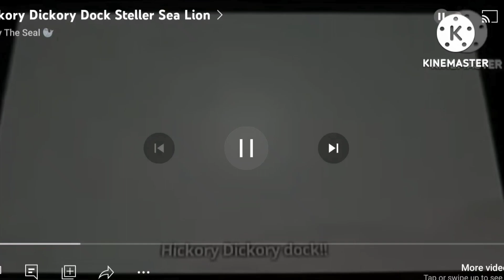Hickory Dickory Dock Rhino